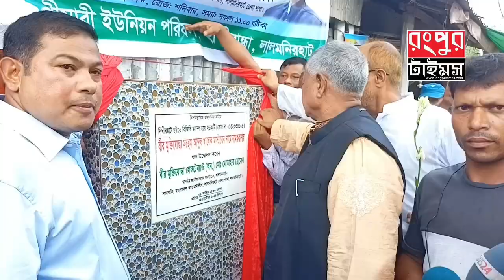হাতীবান্ধায় উদ্বোধন হলো বীর মুক্তিযোদ্ধা মরহুম আব্দুল খালেক সড়ক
লালমনিরহাটের হাতীবান্ধা উপজেলার দিঘীরহাট বাজারে বীর মুক্তিযোদ্ধা মরহুম আব্দুল খালেক মাস্টার এর নামকরণে সড়ক উদ্বোধন করলেন লালমনিরহাট জেলা আওয়ামী লীগের সভাপতি সাবেক প্রতিমন্ত্রী বীর মুক্তিযোদ্ধা মোতার হোসেন এমপি।

শনিবার (১৬ সেপ্টেম্বর) সকালে দিঘীরহাট হইতে শিংঙ্গীমারি বিজিবি ক্যাম্প হয়ে অডিটোরিয়াম মোড় পর্যন্ত বীর মুক্তিযোদ্ধা মরহুম আব্দুল খালেক মাস্টারের নামে সড়কটির মোড়ক উন্মোচন করেন তিনি।

এ সময় হাতীবান্ধা উপজেলা আওয়ামী লীগের সভাপতি লিয়াকাদ হোসেন বাচ্চু,গংগাচরার উপজেলা পল্লী উন্নয়ন অফিসার আব্দুল মান্নান, শিংঙ্গীমারি ইউনিয়ন পরিষদের চেয়ারম্যান মনোয়ার হোসেন দুলু, টংভাঙ্গা ইউনিয়ন চেয়ারম্যান সেলিম হোসেন, বীর মুক্তিযোদ্ধা হাতীবান্ধা উপজেলা শাখা ডেপুটি কমান্ডার আব্দুল জব্বার, বীর মুক্তিযোদ্ধা আওলাদ হোসেন সিরাজ, হাতীবান্ধা মহিলা ডিগ্রী কলেজের অধ্যক্ষ মোতার হোসেন লাভলু, সিনিয়র সাংবাদিক কাজী আলতাব, হাতীবান্ধা থানার অফিসার ইনচার্জ শাহ আলম, বীর মুক্তিযোদ্ধার সন্তান কমান্ড হাতীবান্ধা উপজেলা শাখার সহ-সভাপতি আব্দুর রাজ্জাক দোলন, আব্দুল বাতেন, আব্দুল মতিন বকুলসহ এলাকার গণ্যমান্য ব্যক্তি উপস্থিত ছিলেন।